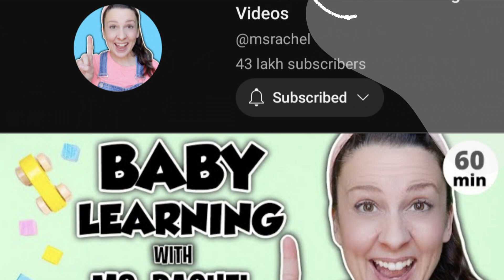3 YouTube channels for your kid's brain development 💙💗